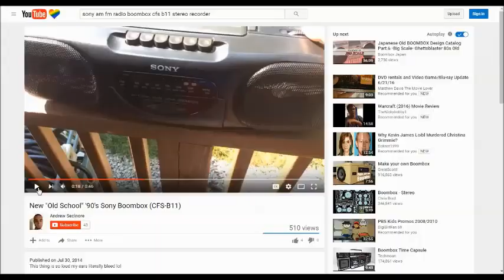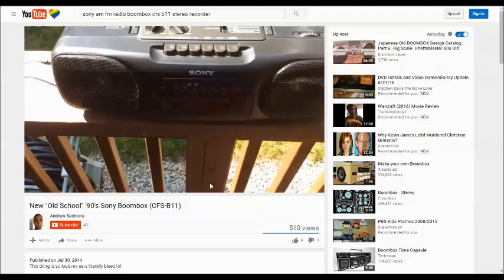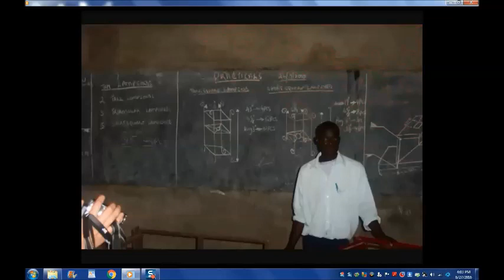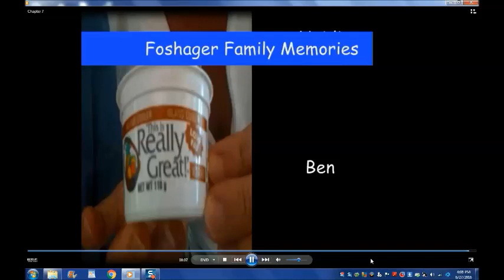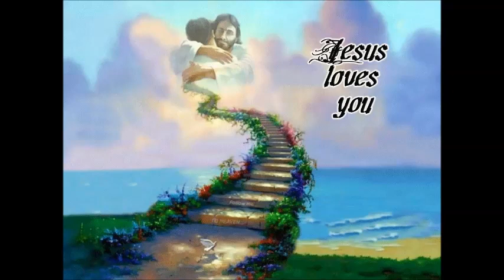Jesus, I trust in you3356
Mom, more ideas, I have for the school channel, is, they air kid shows about adventures including
Curious GeorgeSpongeBobDora The Backyardigans
The School Channel Home Improvement Block starting at 2:00 P.M.
Ask This Old House Wisconsin Foodie. Steven Raichlen's Project Smoke America's Test Kitchen America's Test KitchenMartha Stewarts Cooking School Martha Bakes.Check, Please. Basically, the kid shows Brett would watch on a typical Saturday, like SpongeBob, is what they air a lot of, because, that's what Brett started doing, on a Saturday, is those Pieguyrulz, things.